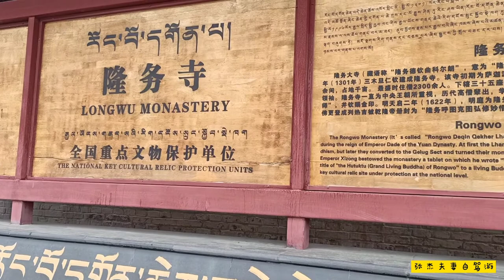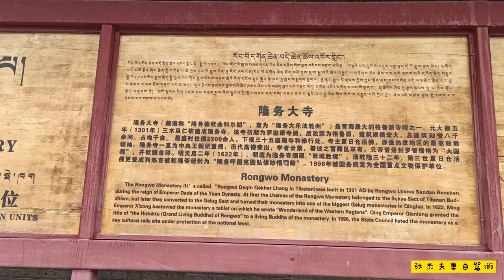历史文化名城，热贡艺术的故乡同仁市，自驾游到此。